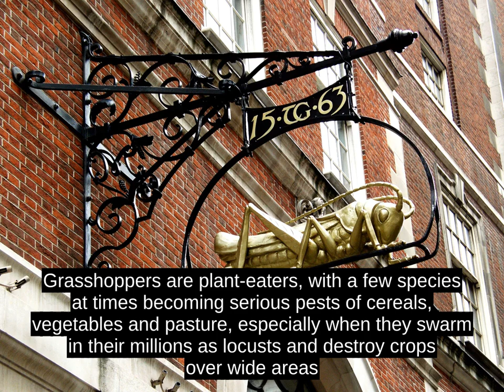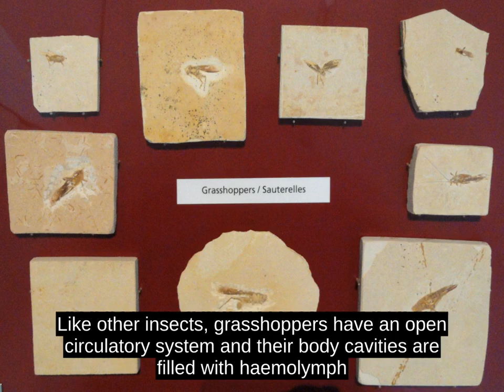Grasshopper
Grasshoppers are plant-eaters, with a few species at times becoming serious pests of cereals, vegetables and pasture, especially when they swarm in their millions as locusts and destroy crops over wide areas